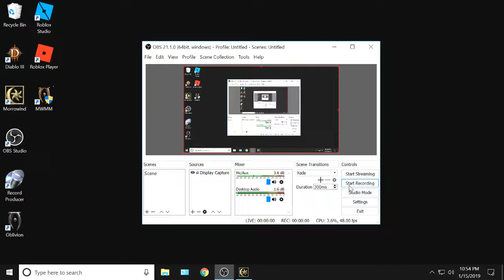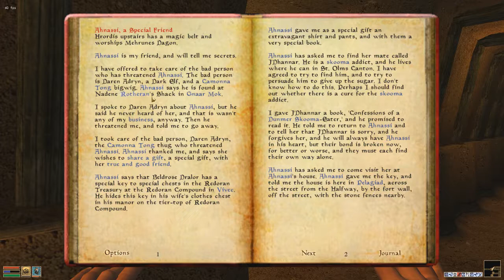Morrowind -- 507 Senyndie